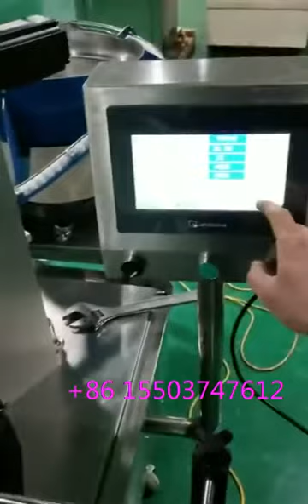Automatic cap assembly machine cosmetic caps assembler tested for Australian customer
The machine labeling machine for double faces labelling adopts imported PLC control system, or touch switch knob control, elected Japanese Omron (Germany transparent) photoelectric device, variable speed motors, conveyor chain board and imported belt related parts.
Host design absorbed import machines’ labeler transmits way, solving the general domestic labeling unstable factors.
The machine is suitable for different bottles, easy adjustment, can be finished in a short time.
The quick printer adopts the motor drive, gas drive. The words in the ribbon are clear and clean.
The whole machine is designed to meet GMP standard.
This machine is suitable for medicine, chemical, food, commodity etc. Labeling for bottle and box of flat, square, circle, elliptic, tapered, single orientation etc.
Basic parameter of double sided labeling machine model YX-650A
Power  2KW
Labeling Speed  20-120bottles/min, 150-200bottle/min
Labeling Accuracy  ±1mm
Printer to use air  5 kg/cm2
Object Size  30-200 mm(H),30-100 mm(W)
Label Size  25-300 mm(L),20-180 mm(W)
Roll Size  76 mm(Inside),380 mm(Outside)

For more information about the various machines filling packing equipments like model YX-650A double sided labeller equipment automatic  from our superb cosmetic machinery factory,pls contact with me Tel / WeChat / WhatsApp:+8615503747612The machine labeling machine for double faces labelling adopts imported PLC control system, or touch switch knob control, elected Japanese Omron (Germany transparent) photoelectric device, variable speed motors, conveyor chain board and imported belt related parts.